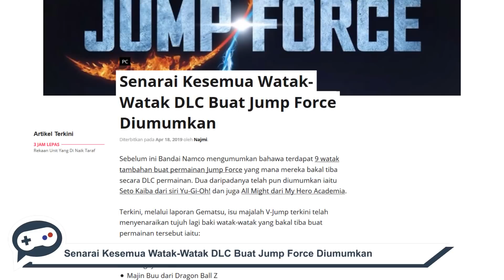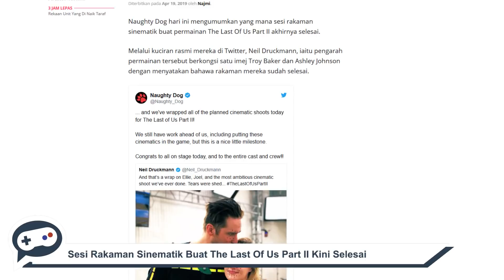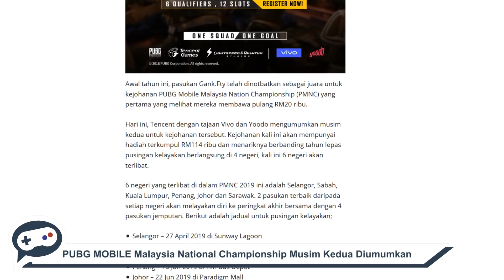Mingguan Aksiz - Playstation 5, PUBG Mobile dan MPL Musim Ke-3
Mingguan Aksiz melihat kepada perkembangan dunia permainan video sepanjang minggu ini. Minggu ini, Sony umum secara rasmi konsol seterusnya Playstation. Manakala Microsoft pula umum Xbox One S All-Digital dan Xbox Game Pass Ultimate.

Bandai Namco pula umum senarai watak DLC untuk Jump Force dan DLC pertama untuk One Piece World Seeker. Nintendo pula melancarkaan kemaskini 3.0 untuk Super Smash Bros. Ultimate dan watak DLC pertama. Nintendo juga umum tarikh pelancaran Marvel Ultimate Alliance 3: The Black Order. Naughty Dog pula menyatakan rakaman sinematik buat The last Of Us Part II kini selesai.

Minggu ini juga terdapat banyak permainan percuma yang ditawarkan untuk pemain di PC iaitu Forza Street, Assassin's Creed Unity, dan Transistor.

Di arena E-Sukan, PUBG Mobile Malaysia National Championship diumumkan untuk musim kedua dan Pasukan Geek Fam menjuarai Kejohanan MPL Musim 3 Playoffs.